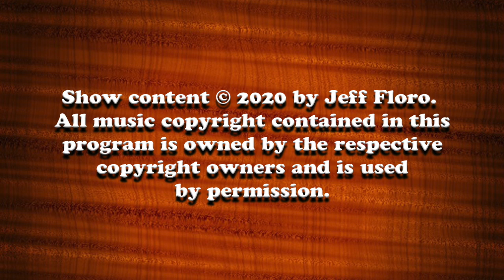Muriel Anderson 01-13-2020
Muriel Anderson has become a regular guest on All About Guitar and it is always a pleasure to have her on the show!  A consumate artist, a fantastic guitarist, she is always pushing boundaries and taking her music to bigger and better levels.  Case in point is her latest release, Acoustic Chef.  Attempting to maximize the musical experience, Acoustic Chef is a both an album of music and a cookbook of international recipes to enjoy while listening!  Muriel came on the showjoined by videographer Bryan Allen, in January to talk about how the album came to be and also shared some stories behind some of the recipes.  Muriel also brought down a very cool all graphite harp guitar that she used while playing in Hawaii.  She also showed us a new attachment featuring treble drone strings designed by Muriel herself.  It was a fantastic night of great music, great technique, great stories and some great food!!